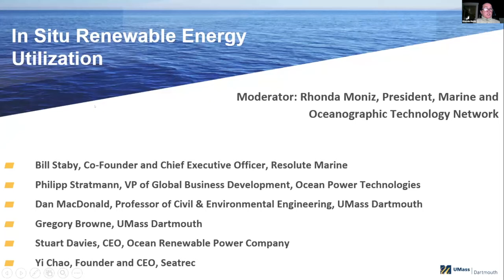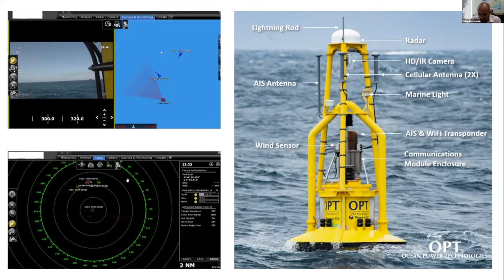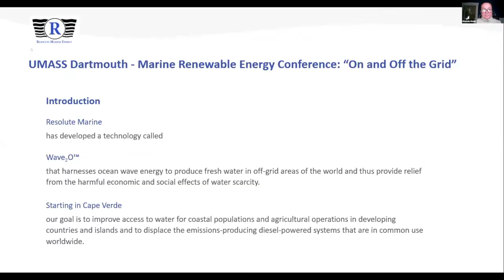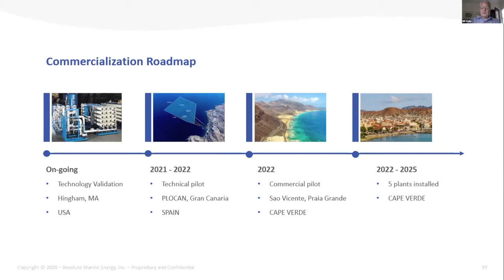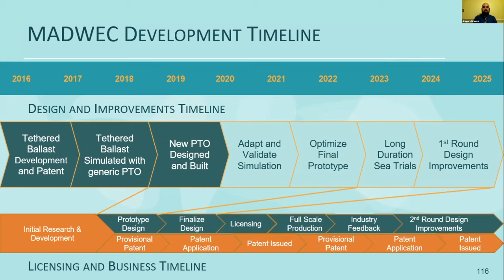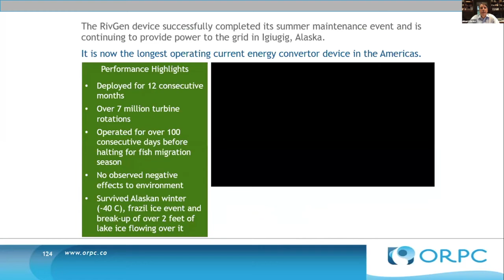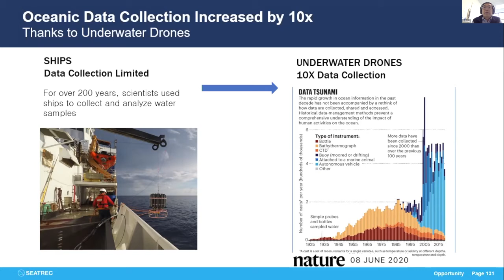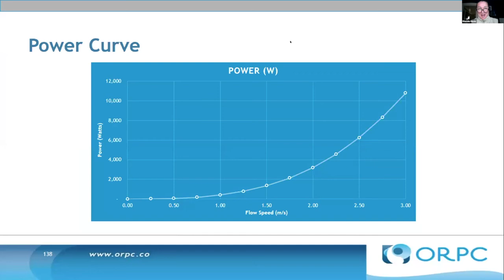Marine Renewable Energy Conference Panel 3: In Situ Renewable Energy Utilization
The In Situ Renewable Energy Utilization panel was moderated by Rhonda Moniz, President, Marine and Oceanographic Technology Network and features
    Bill Staby, Co-Founder and Chief Executive Officer, Resolute Marine;
    Philipp Stratmann, VP of Global Business Development, Ocean Power Technologies;

    Gregory Browne, UMass Dartmouth;
    Stuart Davies, CEO, Ocean Renewable Power Company; and
    Yi Chao, Founder and CEO, Seatrec.